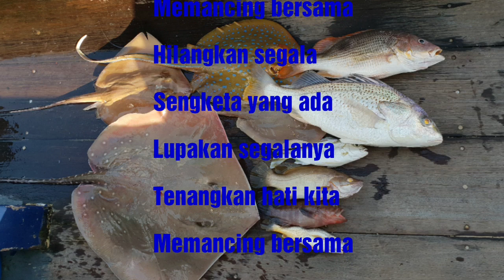ASP trip to Southern Island 25/1/19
Fishing in Tuas area